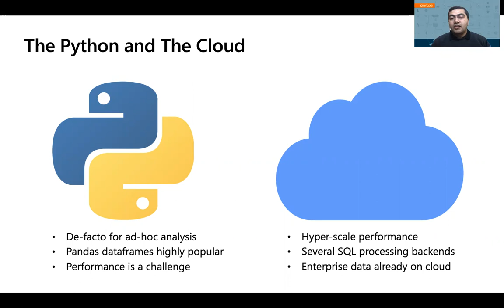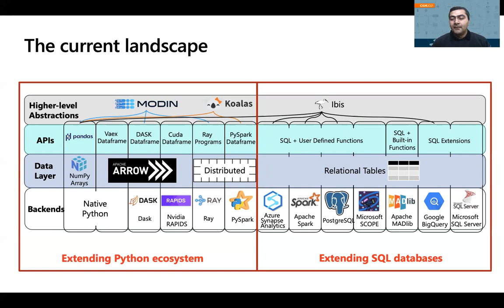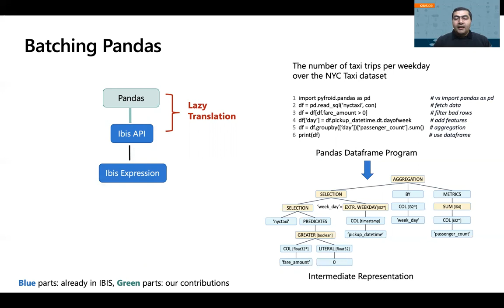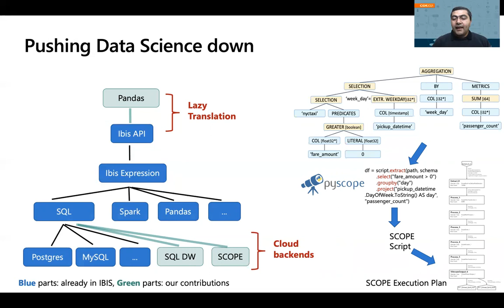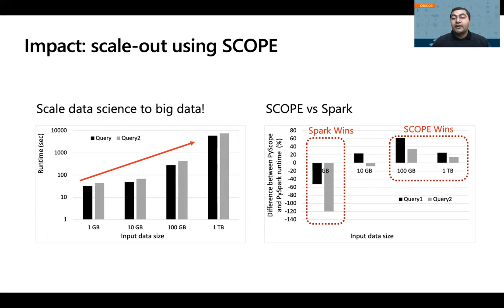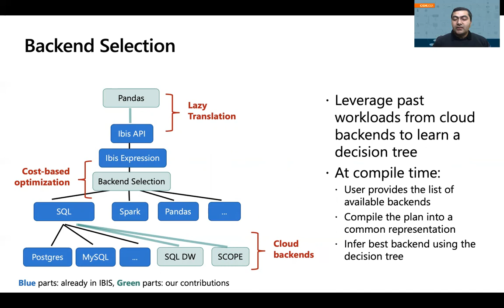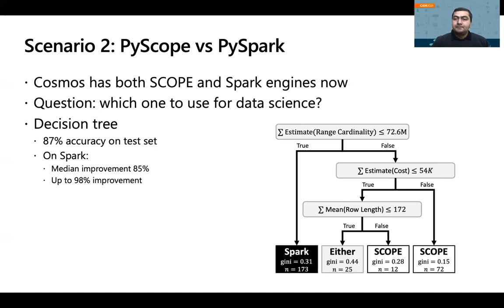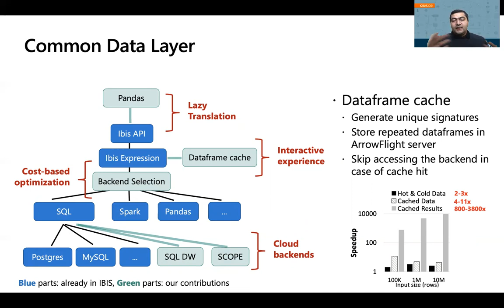Magpie: Python at Speed and Scale using Cloud Backends (CIDR 2021)